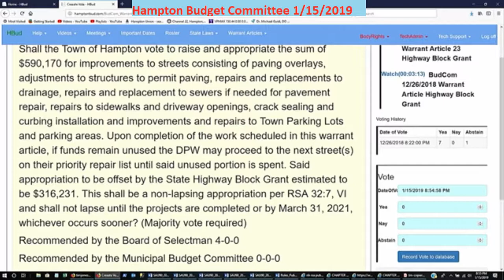BudCom 1/15/2019 Town Warrant Article Highway Block Grant